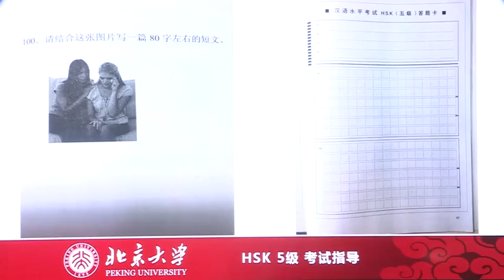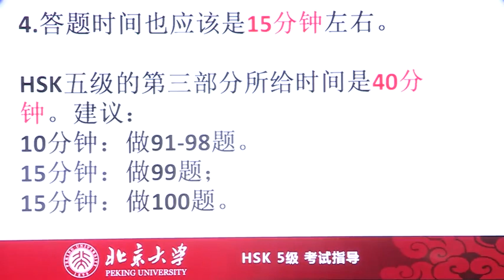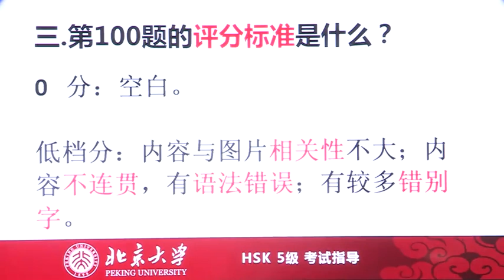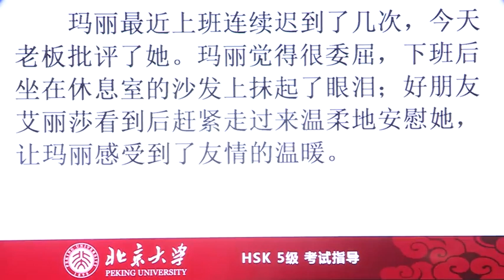Chinese HSK 5 writing test 3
大家好，我是金老师。 上两次课我们讲了 HSK 五级第 99 题的一些情况和答题要点。 下面的三节课我们来讲讲第 100 题的情况和答题要注意的问题。 好，首先我们来看看 100 题在试卷上是什么样的。 第 100 题给出了一张图，要求考生 这张图片写一篇 80 字左右的短文。 大家看图，左边的这张 是试题，给了一张图 让大家结合这张图来写，右边的这个是答卷 上节课大家已经看到过了，大家的答案要写在这个稿纸上。 稿纸是我们中国人用来写文章的专门的用纸。 好，下面我们还是来分析一下这 100 题 有什么特点，要分析一个事物的特点呢，往往在比较当中会 看得比较清楚。 我们拿 100 题和第 99 题对比一下，我们就可以清楚地看到 第 100 题的主要特点，这两道题有以下三个内在的差别。 首先，两道题的出题和考察的目的不同。 第 99 题给了 5 个词语要求全部用上来写作短文 主要是考察考生的基本词汇知识和运用词汇的能力 当然同时也可以考察考生的思维能力、 想象能力、 语言水平和综合写作能力。 而 100 题给的是图片，要求结合这张图片写短文。 这样就完全没有了词语方面的限制 考生在语言上可以自由发挥，在内容 和文体上也有了更大的发挥的空间和选择的空间。 而且这道题主要考察的是 考生的联想能力、 思维深度、 语言水平等综合写作能力。 好，我们明确了出题和 考察目的的不同，可以帮助我们有的放矢地进行准备 在考试的时候也更容易写出符合要求的文章。 第二个不同，是这两道题所给的材料有差别。 那么这个差别就决定了考生在答这两道题的时候思路是不一样的。 答第 99 题的时候，考生一切要从试卷所给的 5 个词语出发，根据它们 的语义、 词性、 感情色彩来思考怎么安排短文的内容，怎么用语言来表达。 而答 100 题的时候，没有了词语的限制 考生的思路要以所给的这张图片为 中心点，从这里出发来进行联想和扩展 思考短文的内容的安排和语言的运用。 那么在这个过程中，既可以表现出考生的语言能力和水平 也比 99 题更能够表现出考生的思维能力和思维深度。 第三个差别是，这样的一个差别还决定了回答这 两道题时所用的表达方式也是会有所不同的。 从样卷来分析，第 99 题所给的词语更适合采用叙述的 表达方式来呈现内容，而从 100 题所给的图片来看 既可以用叙述的表达方法来写 也适合用议论或者说明的表达方法来写。 考生可以根据自己的擅长来进行选择。 第四点还是时间的问题，这道题的答题时间 也应该是 15 分钟左右，我们在前面分析过了 HSK 五级第三部分 所给的时间是一共是 40 分钟，所以建议大家这样来安排 就是用 10 分钟的时间做第 91-98 题 而用 15 分钟的时间来做 99 题和用 15 分钟的时间来做 100 题。 我们认为这样的一个安排应该是比较合理。 好，下面我们来看一看第 100 题 的评分标准是怎么样的，这个也很重要，对我们答好题是非常必要的。 首先我们看 0 分，0 分就是空白，你什么都没有写。 好，那么下面还是低档分。 低档分 它是这样描述的：内容与图片相关性不大； 内容不连贯，有语法错误；有较多错别字。 这个低档分大概是在 10 分以下。 好，下面我们看中档分，中档分是这样描述的。 内容与图片相关且合逻辑，有语法错误； 内容与图片相关且合逻辑，有少量错别字； 篇幅不够。 中档分大概是在 11 分到 20 分之间吧。 好，最后我们看高档分。 高档分是这样描述的：内容与图片相关，无错别字，无语法错误， 内容丰富、 连贯且合逻辑。 [空白_音频] 好，那通过这个评分标准我们可以看到什么呢？ 我们可以知道什么是比较重要的呢？ 我们可以看到以下这五点。 第一点 你写的内容一定要跟所给的图片有相关性。 第二点语法要正确。 第三点不能有错别字。 第四点内容要连贯，而且符合逻辑。 第五点要写满 80 字。 这个 5 个方面是这道题，对这道题来说最重要的。 好，最后我们来看例子。 我们就用考试大纲给的样卷来作为例子 来做一下这道题。 这个例子是 请结合这张图片写一篇 80 字左右的短文，我们看一下这张图。 图片上有两个女孩，有一个女孩好像在哭，有一个女孩好像在安慰她。 好，我们可以这样来写，我们可以这样来写。 玛丽最近上班迟到了几次，今天老板批评了她。 玛丽觉得很委屈，下班后坐在休息室的沙发上抹起了眼泪； 好朋友艾丽莎看到后赶紧走过来温柔地安慰她， 让玛丽感受到了友情的温暖。 这是用叙述的方法来写，那么大家也 可以发挥想象力，用议论或者说明的方法来写 也是可以的。 好这节课就讲到这儿，请大家及时完成后面的 作业，谢谢大家，再见！